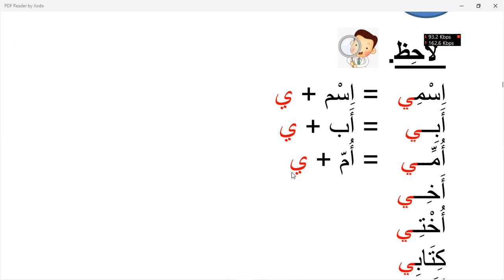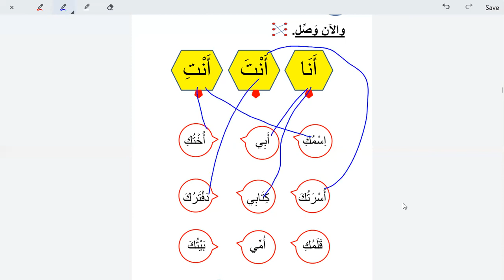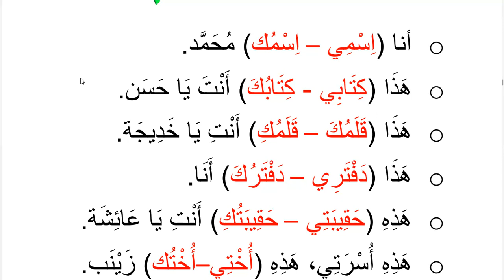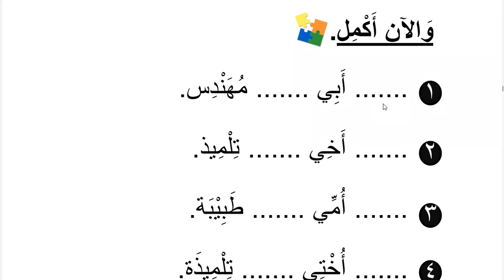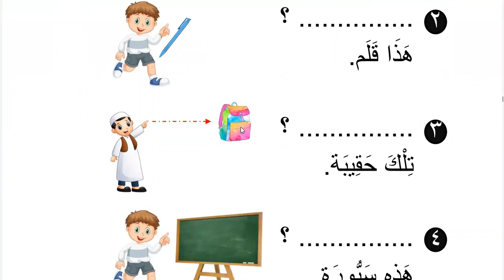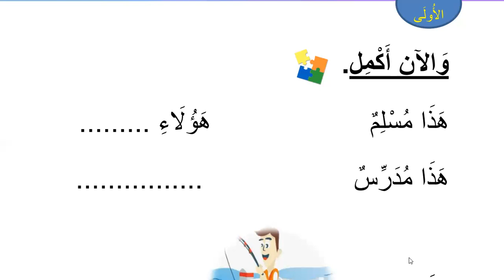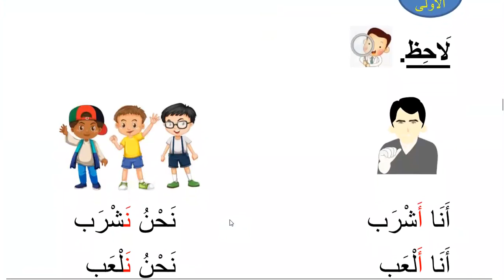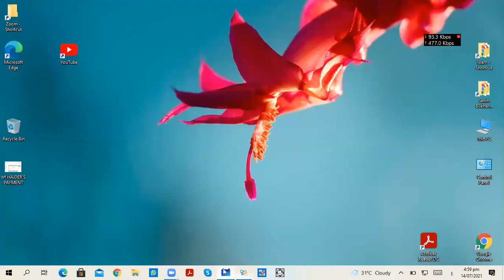Learn Arabic for kids | Day 22 | Basic introductory dialogue